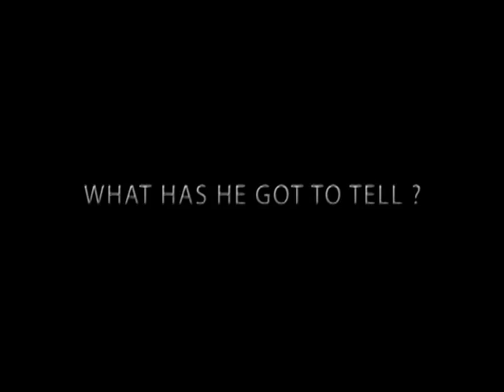Oxford University Hong Kong Society Variety Show 2010 | Trailer - Therapy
Oxford Variety Show 2010 -- Therapy

Time: 19:00 - 23:00
Location: Magdalen Grove Auditorium, Magdalen College, Oxford

Ticket price:

Performers £6
Members £9
Non-members £12

We assure you that our Variety Show is one of the best throughout the whole country. To avoid disappointment, please reserve your tickets as soon as possible by contacting our ticketing officer, Heather Lam.

CONFIDENTIAL DOCUMENT

INSTITUTION: Oxford Psychiatric Institute
To:___________
From: Dr. Kwok, Senior Psychiatrist

Day 1: Patient 505 was admitted into our institution today. According to court transcripts, the jury failed to reach a unanimous decision even after 12 hours of deliberations, citing insufficient evidence to make an informed decision. The case has now been suspended indefinitely until such time as the patient is healthy enough to provide a coherent testimony. My preliminary diagnosis indicates that the patient is simply suffering from bipolar disorder, judging from his sudden and violent mood swings. I am too busy to devote much more time to this patient, so I will leave him in the care of Dr. Chan.

Day 2: I have re-read the court transcripts and am shocked to learn that Patient 505 almost escaped scot-free after murdering four innocent university students in cold blood. Dr. Chan believes that I may have misdiagnosed him and is re-running the diagnostic process under stricter conditions.

Day 3: Dr. Chan has successfully identified no less than 5 distinct identity states that periodically take control of the patients thoughts and behaviour. If his observations are right, it would appear that the patient is afflicted with an advanced case of multiple personality disorder, although the cause of it is unknown. Medical examination suggests that the onset of the disorder is unlikely to have been triggered by physiological factors.

Day 4: Dr. Luke has spent the last 4 hours running psychological checks on the patient. He believes that Patient 505s condition was self-inflicted as a result of an overactive defence mechanism. But why would someone do such a thing to himself?

Day 5: The police came round to the institution today to talk about the case of Patient 505. There were no witnesses at the scene of the crime and very little forensic evidence, meaning that the only possible way of convicting this criminal is if he confesses. It seems clear to me now that the murderer must have inflicted multiple personality disorder on himself after committing the crime, so as to prevent himself from confessing and having to go to jail. I have never heard of anyone doing this before. I am going to personally make sure he is cured  he deserves to be put away rather than being cared for here.

Day 6: Dr. Chan reports that the patient is not responding to pharmacological treatment.

Day 7: Dr. Luke reports that the patient is not responding to psychotherapy.

Day 8: Even ECT has failed to bring about any improvement in the patients condition. We have now exhausted every option available with no results, and must tentatively conclude that Patient 505s disorder is incurable. We have one last chance, though: Dr. Chan has introduced us to an expert who claims to have developed a new treatment specifically for this patient. For the sake of his victims, I pray that it works.

Unveil the truth. Witness the therapy.